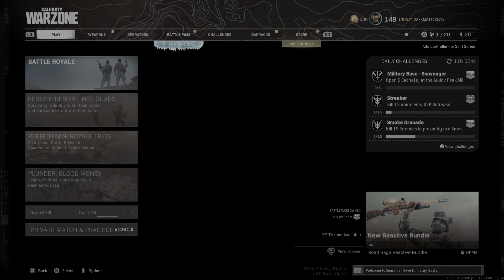Call of Duty: Modern Warfare_20210603154948